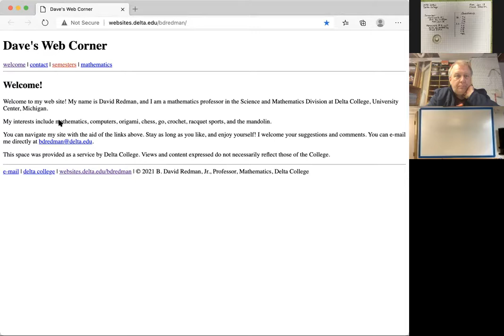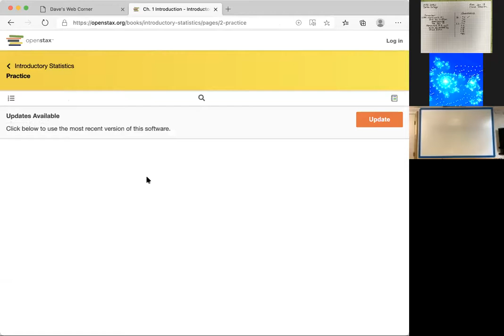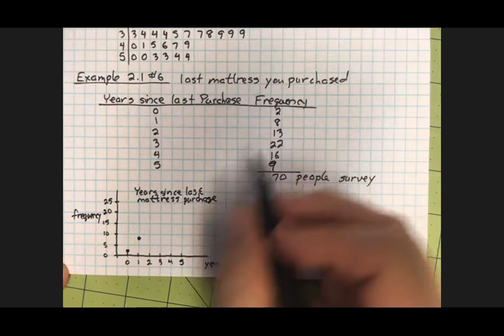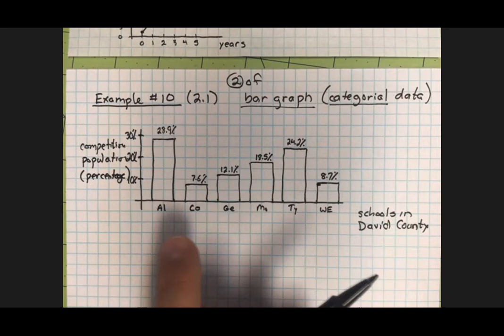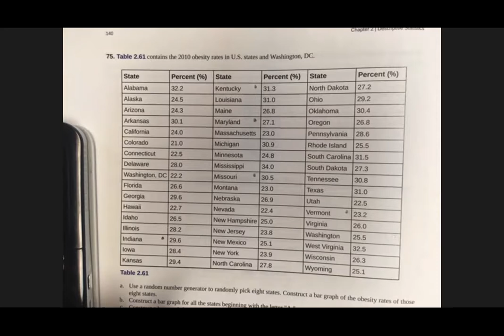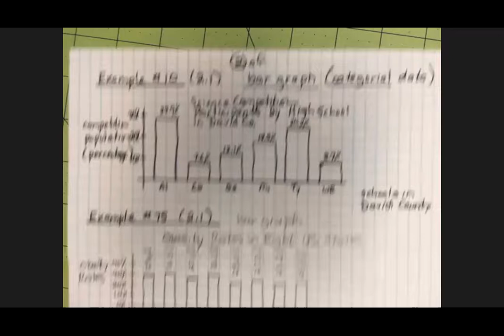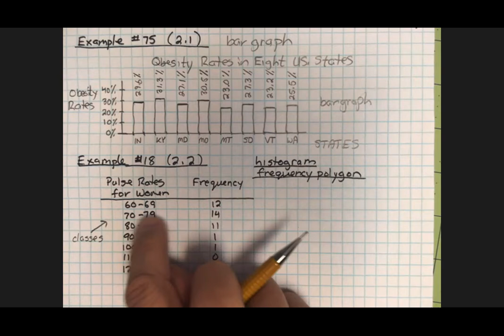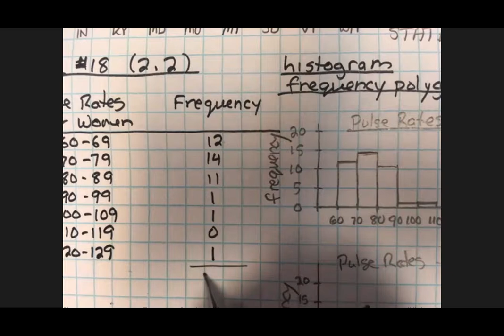2021 01 18 MTH 208W Class Session Video